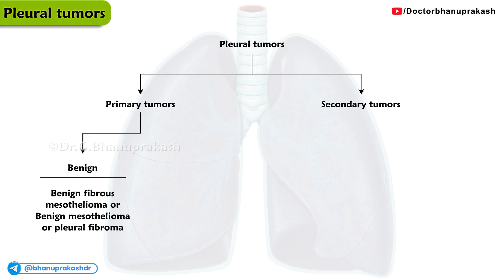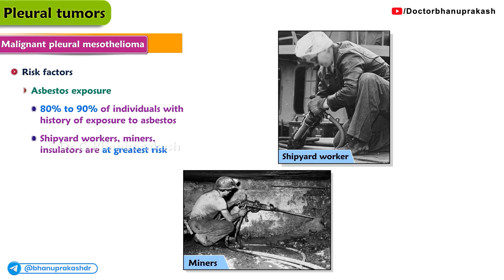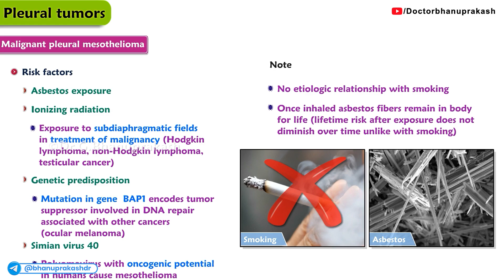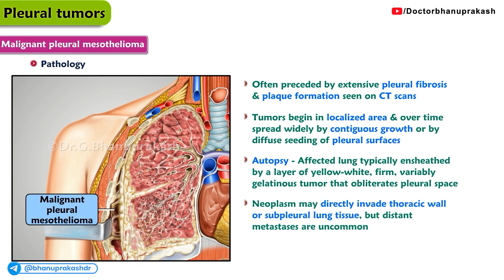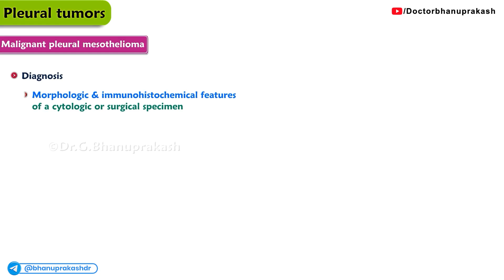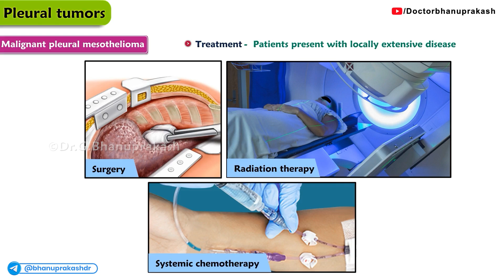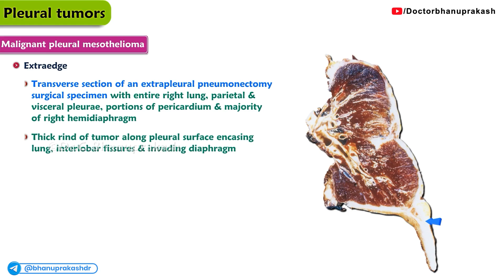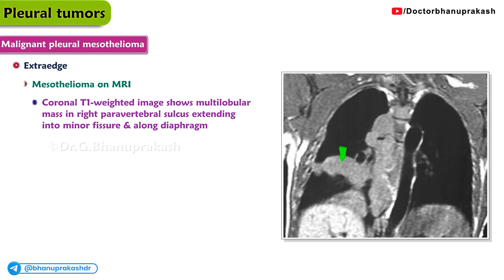Pleural Tumors : Solitary fibrous tumor and Malignant mesothelioma 🫁🔬 / USMLE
Pleural Tumors : Solitary fibrous tumor and Malignant mesothelioma 🫁🔬

Pleural tumors, though rare, are clinically significant and demand attention! 🏥 Among them, Solitary Fibrous Tumor (SFT) and Malignant Mesothelioma (MM) stand out due to their distinct characteristics and implications. 🔬 SFT is a slow-growing neoplasm, often benign but with potential for malignancy, originating from mesenchymal cells of the pleura. It is typically asymptomatic but may present with cough, chest pain, or even hypertrophic pulmonary osteoarthropathy. In contrast, Malignant Mesothelioma, an aggressive tumor linked to asbestos exposure 🏭, arises from mesothelial cells lining the pleura and carries a poor prognosis. It presents with insidious symptoms such as pleuritic chest pain, dyspnea, and recurrent pleural effusions. 🚑 Diagnosis involves imaging (CT/MRI), histopathology, and immunohistochemistry, while treatment depends on tumor type—ranging from surgical resection in localized SFT to multimodal therapy (chemotherapy, immunotherapy, and surgery) in MM. 🏥 Understanding these tumors is crucial for early diagnosis and better patient outcomes! 📚✨